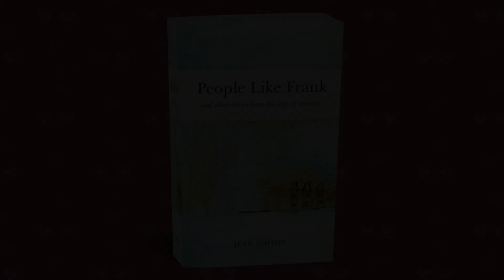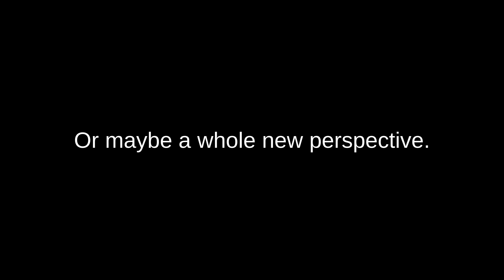People Like Frank and Other Stories from the Edge of Normal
Book by Jenn Ashton
Release Date Oct 2020
by Tidewater Press